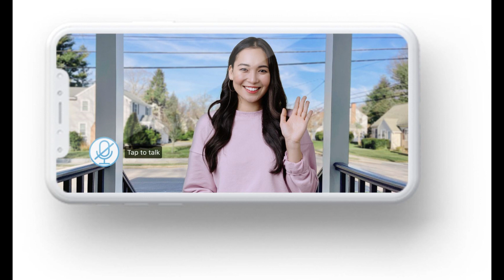Amanda Abbington opens up about Giovanni Pernice's 'abusive'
Amanda Abbington opens up about Giovanni Pernice's 'abusive' behavior